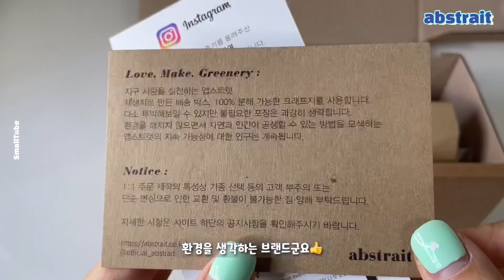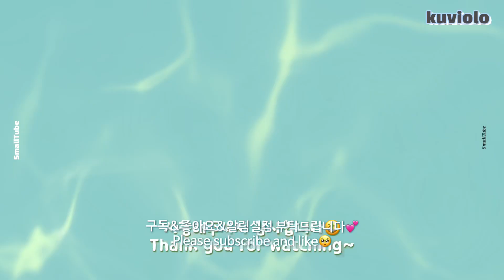Eng) 너무 솔직하게 리뷰했나🤔 내돈내산 랜덤케이스 하울〰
안녕하세요 스둥이들~
오늘 보여드린 케이스들 중에 (안 쓰고 깔끔히 보관해 놨다가)
제가 구독자 23,000명 달성하면 이벤트로 드릴 케이스가
몇 개 있습니다~!
구독하셔서 이벤트 놓치지 마세용😉

0:00 intro
0:14 어프어프
▪earpearp 어프어프 랜덤케이스 이벤트 종료
Soft together bear(하드)

2:46 앱스트랫
▪abstrait 앱스트랫
케이스+그립톡 세트

5:42 꾸비올로
▪kuviolo 꾸비올로 50% sale
🎵BGM
🎀 edit: VLLO
인스타 팔로우 하시면 영상 업로드 소식 미리 접할 수 있습니다:)